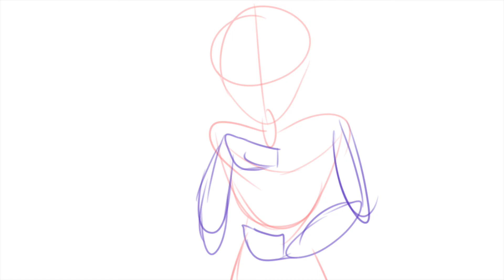Jinx Dance Animation WIP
Another WIP! I'm posting it because I'd like to and because school is about to start again so it's probably going to take a while to complete it with mocks.

Character: Jinx in the future